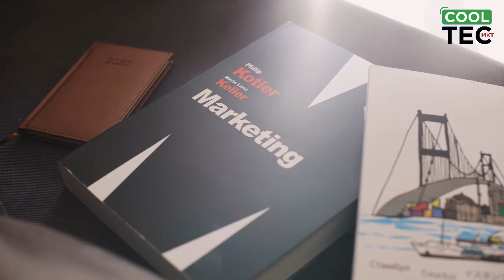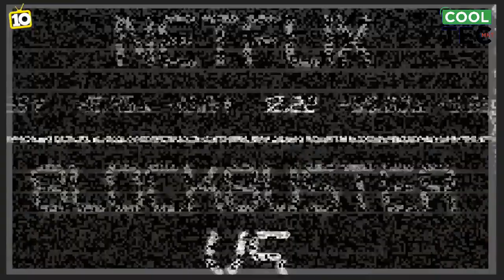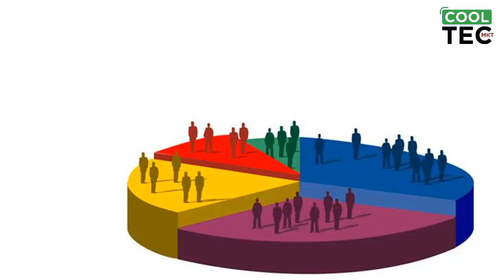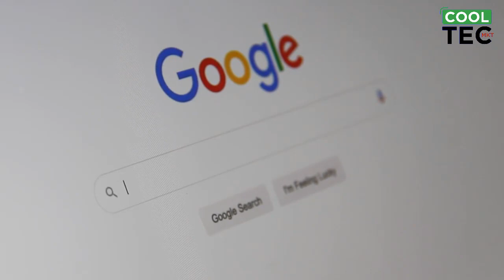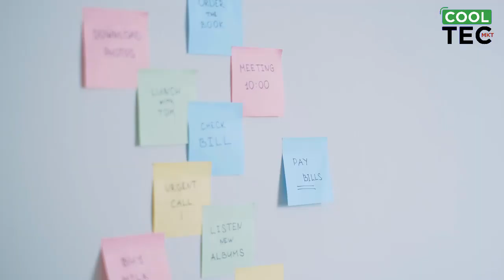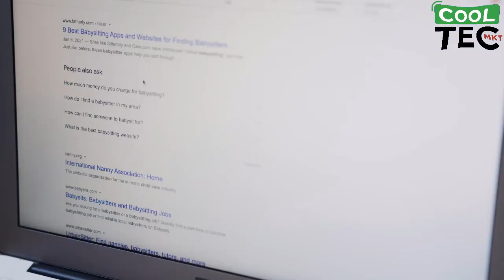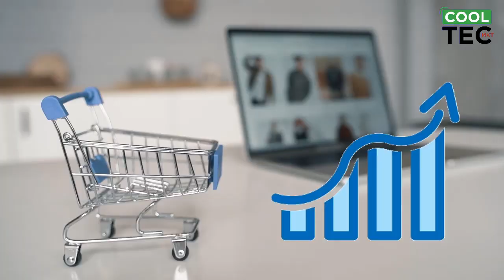Competidores directos e indirectos ¿Cómo saber quién es quién?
En este video te platicamos un poco de como diferenciar a los competidores directos e indirectos apoyándote con algunos ejemplos y estrategias o puntos importantes que debes de tomar en cuenta si deseas emprender un negocio.
Te invitamos a seguirnos en nuestras redes y conocer nuestra página web

Inicio: 0:05

¿Que es la competencia directa ?: 0:54
¿Que es la competencia indirecta ?: 2:33
Ejemplos de competencia indirecta: 2:54
Competencia Directa e Indirecta en Marketing: 3:38
¿Como identificar a los competidores?: 5:00
Elementos a Incluir en un Analisis Competitivo: 7:38

Finalizacion: 8:56